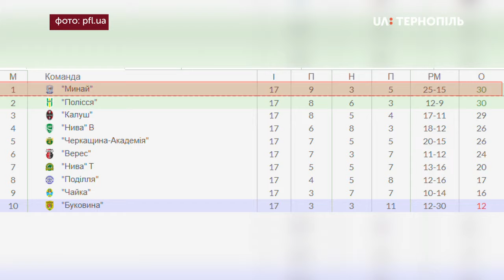Василь Малик- новий тренер "Ниви"